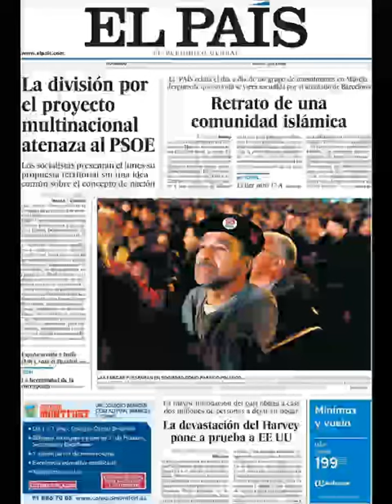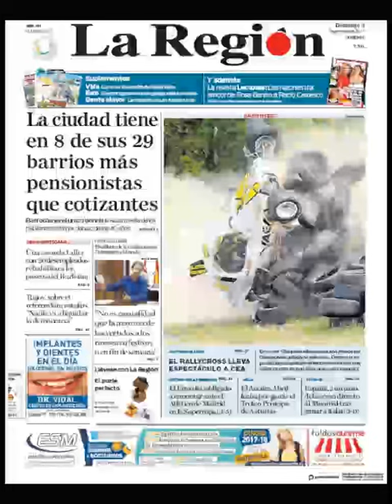Noticias Domingo 3 Septiembre 2017 Titulares Portadas Diarios Periódicos España Spain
¿Que le Parecio este día?